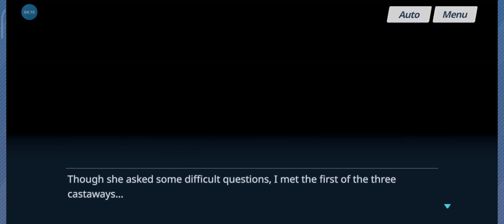Blue Archive x Railgun Collab | A Certain Scientific Record of Youth Episode 1